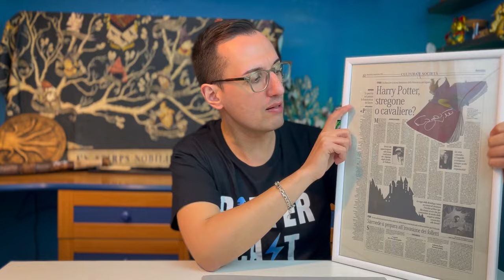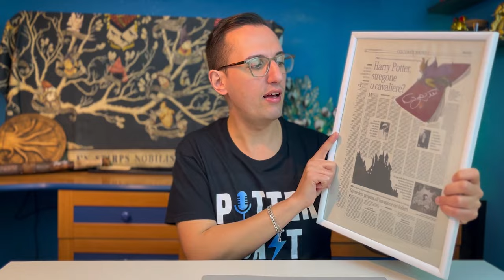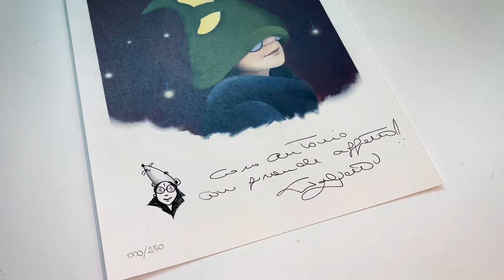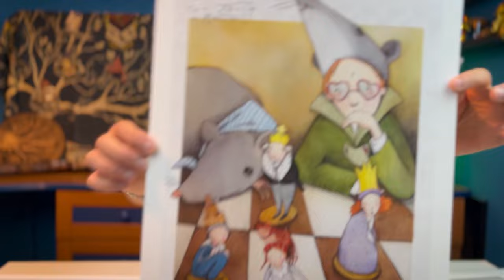HARRY POTTER - UNA RARITA' RIPORTATA DA PALERMO!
Oggi vi mostro i nuovi pezzi firmati Serena Riglietti che ho aggiunto alla mia collezione! Grandi novità in arrivo durante ETNA COMICS 2024! Seguimi anche sui social di PotterCast

Canale PotterCast: @PotterCastLive
Canale Rudy: @thepotterbook85

PotterCast: @pottercast_live.
Antonio: @antonio.seria
Graziano: @mogra_collectibles
Alessio: @alessio.salitore_art
Rudy: @thepotterbook85

95127 CATANIA (CT)

PROMOZIONI AMAZON PER VOI:
30 GIORNI Amazon Prime Video GRATIS
30 GIORNI Amazon Prime GRATIS
30 GIOTNI Music Unlimiter GRATIS